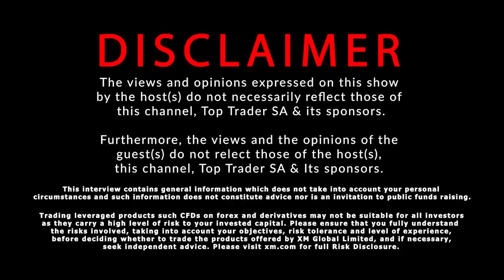"Witchcraft in FOREX TRADING" | @KYRA_FX on Trading NEWS SCAMS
1st Prize: IPad
2nd Prize: R3 000 (ZAR)
3rd Prize: R2 000 (ZAR)
- Register an account with link above
- If you already have an XM account, you can open an additional account using the link above
- Deposit a minimum of $50
- Trade 1 Lot Forex, Gold or Silver
Duration of Competition: 01/06/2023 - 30/ 06/2023

Guest:
Kyra Peters

Hosts:
MJ Givens Kgasi

Timestamps
0:00

Top Trader SA (PTY) Ltd is a Media & Production Company that specializes in trading content creation.